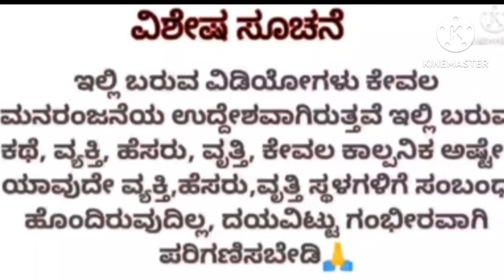ಐಶು ಗೋಳಾಟ ನೋಡೋಕಾಗದೆ ಕೊಳಕನಿಗೆ ಕೊಟ್ಟು ಮದುವೆ ಮಾಡಲು ಮುಂದಾದ ನಾಗಣ್ಣ ! ಭಾಗ - 29 ! Kalpataru Nadu